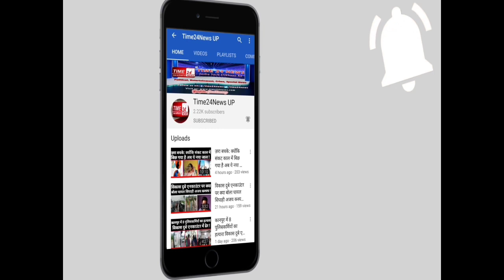लुलु मॉल पर सवाल पूछा तो आजम खान का जवाब वायरल 'हमने न लूलू देखा न लोलू'